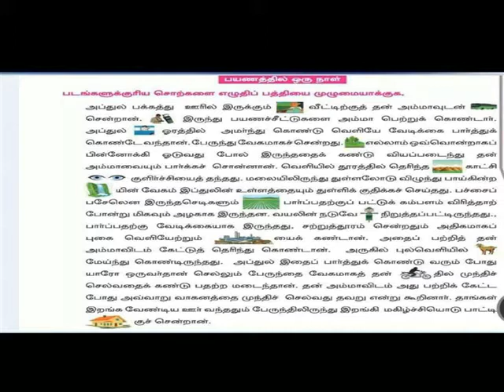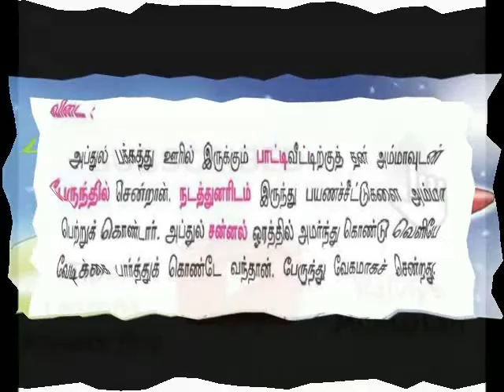பயணத்தில் ஒரு நாள் READING MODE